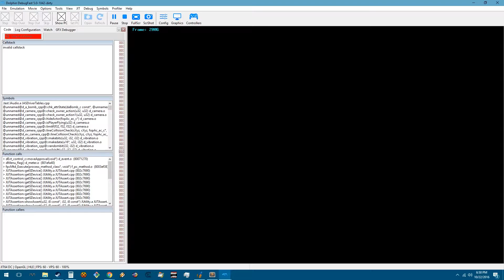ok niko, we have a fresh start. lets do this